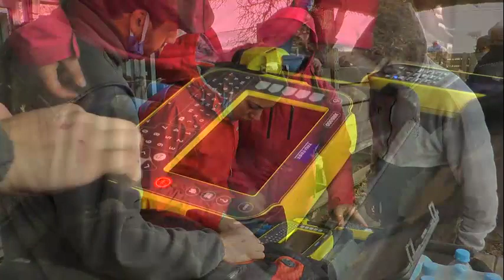LAS MEDICIONES EN LA PASTORIL HEREFORD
Mariano Avilés, encargado de campos de la Universidad Católica de Córdoba, nos habla sobre las mediciones que se le realizan a los toros en la prueba pastoril Hereford Centro Oeste.